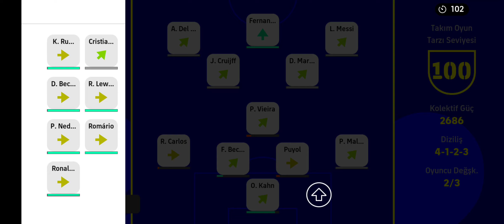VUR, KIR, PARÇALA, MAÇI KAZAN | MARADONA MESSİ A.Ş İLE GELEN GALİBİYET - eFootball 2022 MOBİLE